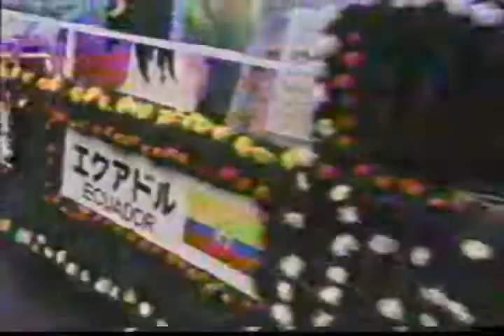【JV】Donna Summer / Jason Forrest - Double Neck'd Liar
Donna Summer / Jason Forrest
The Irregulr (2004) 【Video editing】by  Juliana兄 (2008)

This video is unofficial , but it was created with respect !!